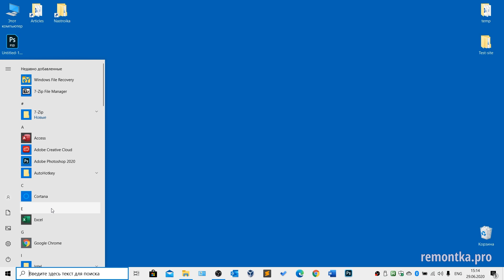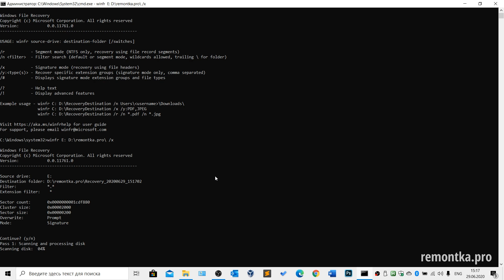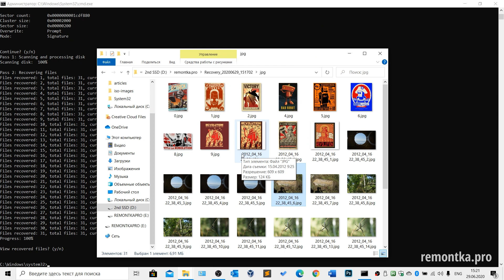Windows File Recovery — бесплатная программа Microsoft для восстановления данных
✅ Восстановления данных после форматирования, фото и других файлов после удаления с USB флешки, жесткого диска или карты памяти в программе Microsoft Windows File Recovery для Windows 10.
— полный текстовый обзор и подробнее о командах восстановления данных в программе.

Примеры команд:

winfr E: D:\Recovered /x (восстановить все файлы с диска E: в папку D:\Recovered независимо от файловой системы диска, по сигнатурам).

winfr E: D:\Recovered /x /y:JPEG,PNG  (аналогично предыдущему, но восстановить только фото и изображения JPG и PNG).

winfr E: D:\Recovered /n re*.doc*  (восстановить все файлы, имя которых начинается на re, с расширением doc и docx, сработает только для NTFS, так как не указан параметр /x) ⬇️
👉 Задонатить каналу и сайту: